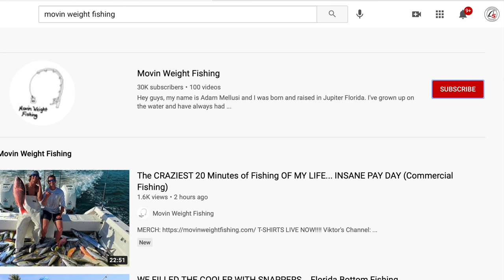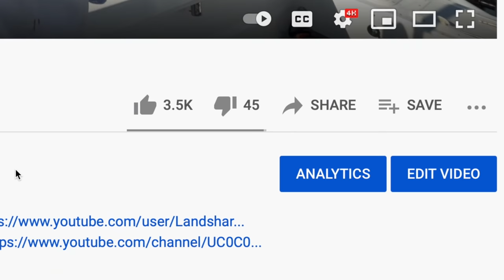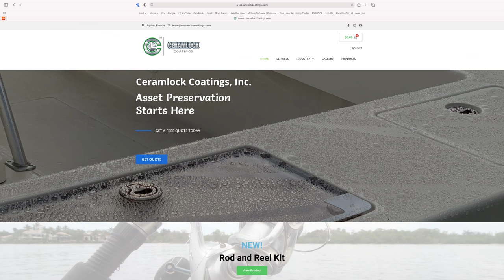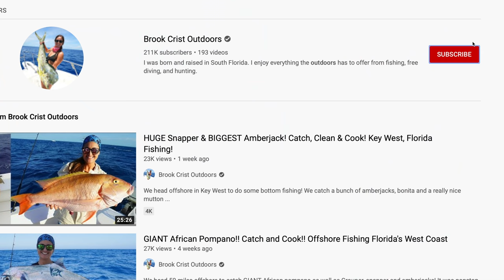A Fishermen's Dream...GIANT Dolphin-Catch Clean Cook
A slow day turned EPIC with a Giant Dolphin! I went out with Adam from @MovinWeightFishing and my buddy CJ. We started the day by catching live bait such as sardines and cigar minnows. Then we headed offshore in search of Dolphin, kingfish, snapper and tuna! We ended the video by having a big cookout with friends and family. I made Blackened seared blackfin tuna over an arugula salad, followed by dolphin fingers, and then mahi-mahi sliders.

►If you guys are interested in Ceramic Coating , check out Ceramlock: It sure beats waxing and lasts a lot longer!